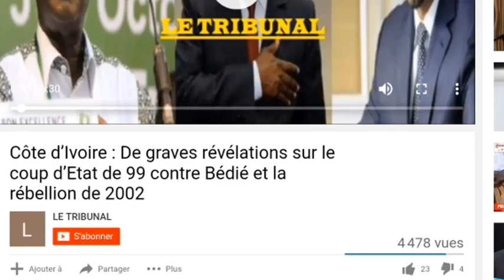Urgent:Danièle Boni Claverie pleure Dona Fologo et fait des r€vélations troublantes sur lui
Danièle Boni Claverie pleure Dona Fologo